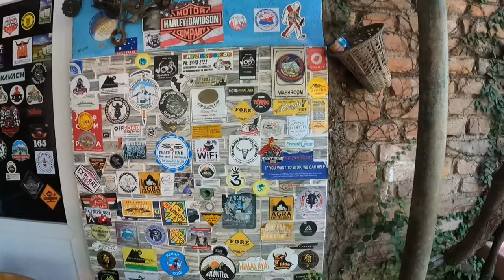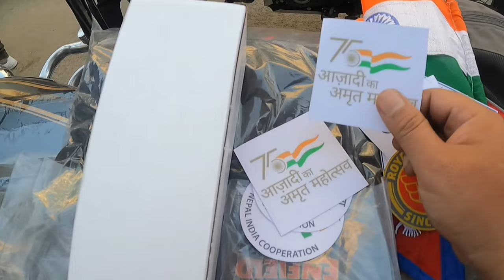"Exploring India on Two Wheels: The Journey of Nepali Riders" Ep . 01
10 Nov2021 IndoNepal Friendship Ride
(Pasupatinath To Kashivishwonath)